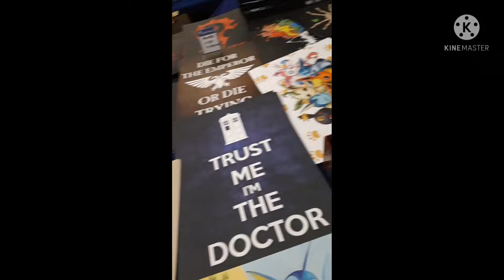Comic con 2021 music video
conventions are slowly starting to open up again after the pandemic, so we went to Comic Con nordics in stockholm! TBH one of my best cons so far! thank you everyone!